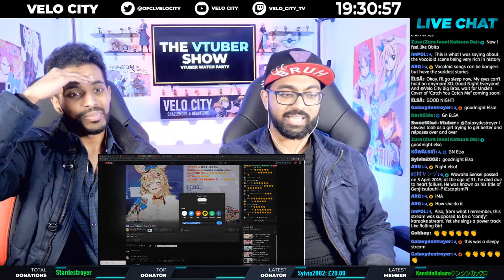[Velo City reacts] Rolling girl - Live covered by Omaru Polka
Clip highlight of a live cover that Shabir and Aasif reacted during their   THE VTUBER SHOW - VOCALOID EDITION | REACTING TO YOUR VTUBER CLIPS/SONGS - EP 9 | VTUBER REACTION stream that they did on the 14th of November 14 2022.

If the original channel that the video/stream is on wants me to delete the video, u may ask me to do so!